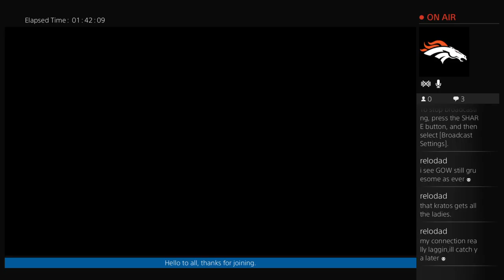God of War III (Vengeance!) pt.II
Kratos obsessed with the destruction of "MT. Olympus " & the downfall of "Zeus" , is on a challenging journey of retribution.